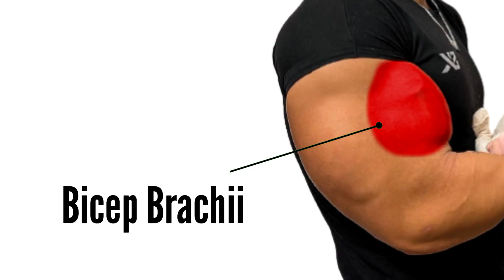5 Ways To Build Massive Bigger Bicep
5 Ways To Build Massive Bigger Bicep

Voice overing, Filmed, Edited, Creating and Produced by gym workout channel
© Cophyright by gym workout channel